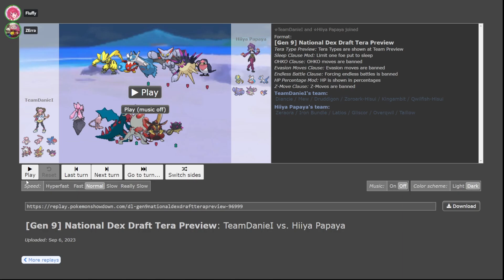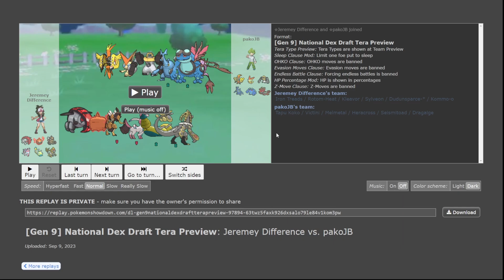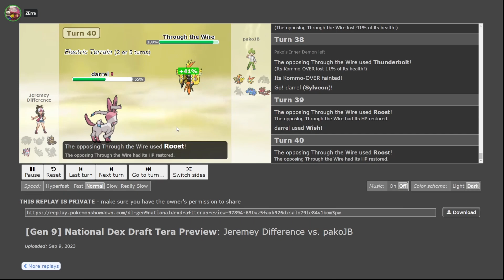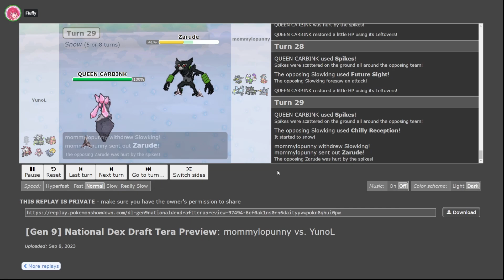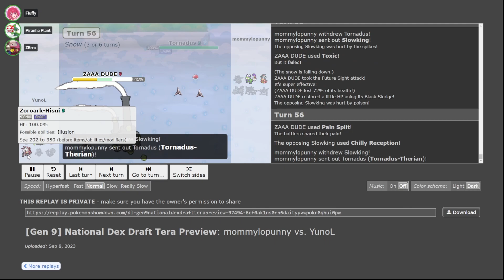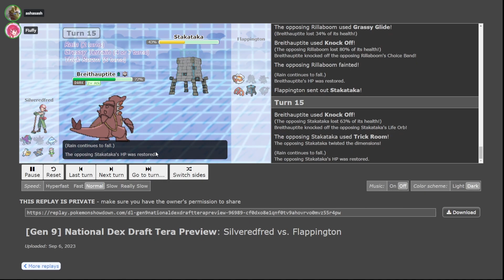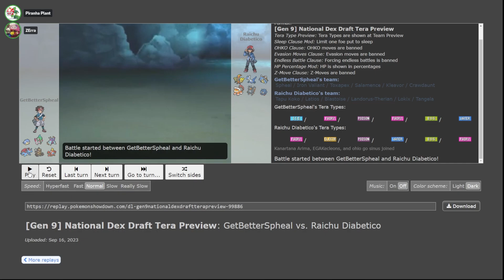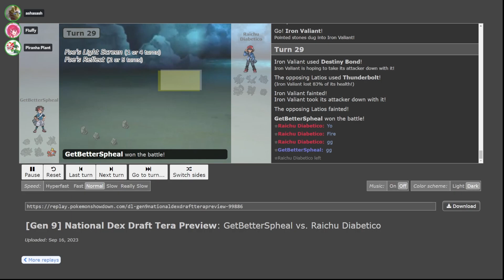EGA S9 Week 7 Analysis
KINGAMB - Armaldo and Mr. Craw go crazy w7 analysis somethin thing something
BE prepared for the upcoming Hopeless VS ashasash slur off(fake)

Timestamps
00:00 - Intro
01:39 - Game 1
06:02 - Game 2
13:20 - Game 3
22:16 - Game 4
29:10 - Game 5
34:00 - Outro